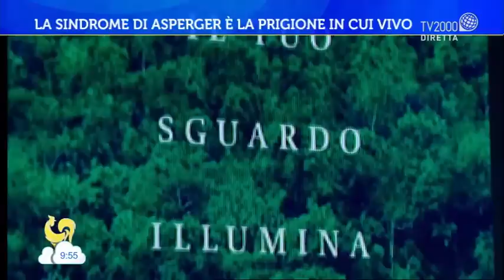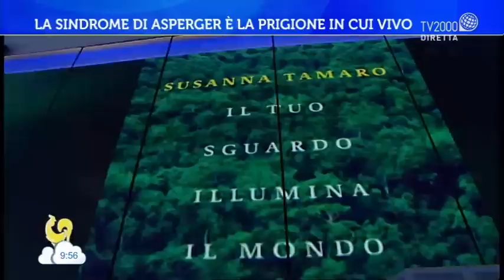Susanna Tamaro: soffro della sindrome di Asperger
Susanna Tamaro, ospite di Lucia Ascione a Bel tempo si spera, racconta a TV2000 di avere la sindrome di Asperger e presenta il suo libro "Il tuo sguardo illumina il mondo"